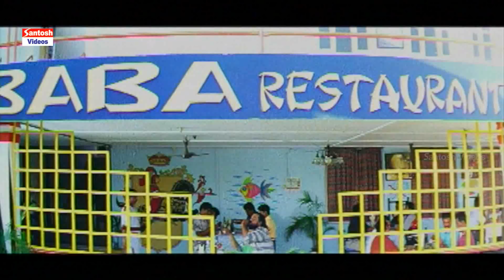Friends Telugu Movie Part 8 | Shivaji, Ali, Rajiv kanakala, Brahmanandam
Friends Telugu Movie Part 8 | Shivaji, Ali, Rajiv kanakala, Brahmanandam @santoshcinemahouse
Movie : Friends
Movie Release Year : 2002
Star Cast : Shivaji, Brahmanandam, Ali, Rajiv kanakala
Director : Bandi Ramesh
Producer : Mallikarjuna Rao .CH
Editor : Kola Bhaskar
Screenplay : Bandi Ramesh
Banner : Matha Arts
Copyrights By : Santosh Audio & Video